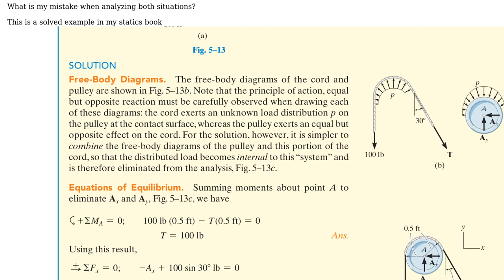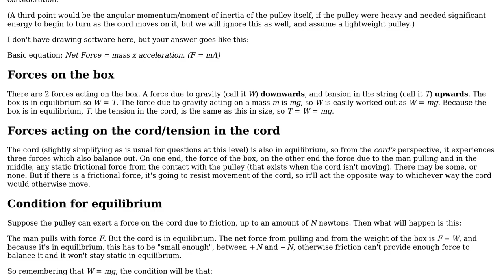Engineering: How does a pulley (with friction) satisfy equilibrium? (2 Solutions!!)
Engineering: How does a pulley (with friction) satisfy equilibrium?

With thanks & praise to God, and with thanks to the many people who have made this project possible! | Content (except music & images) licensed under CC BY-SA | Music | Images & others | With thanks to user Stilez user JMac user Eman.suradi and the Stack Exchange Network Trademarks are property of their respective owners. You are responsible for your own actions.